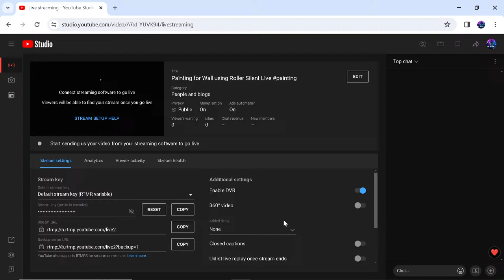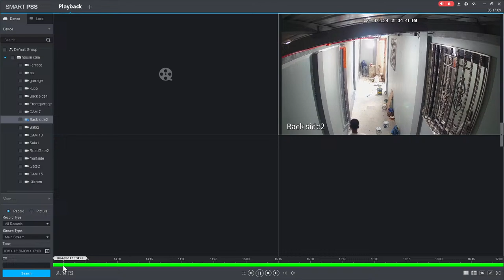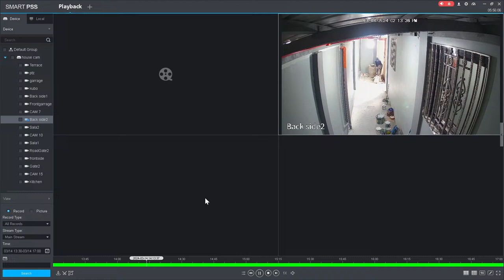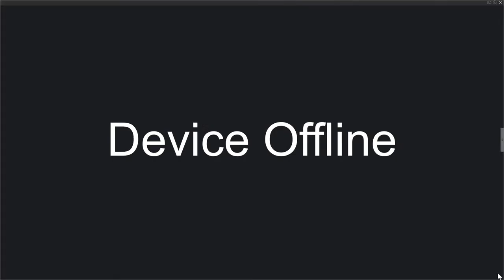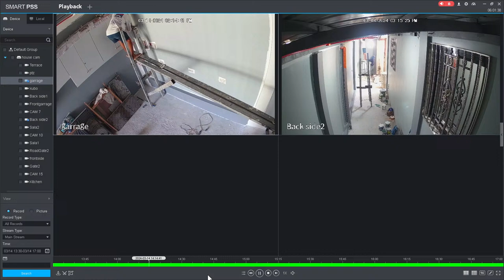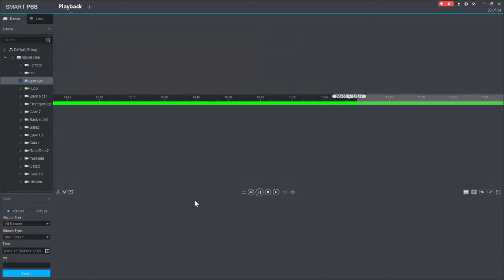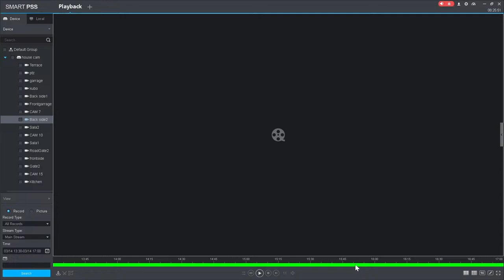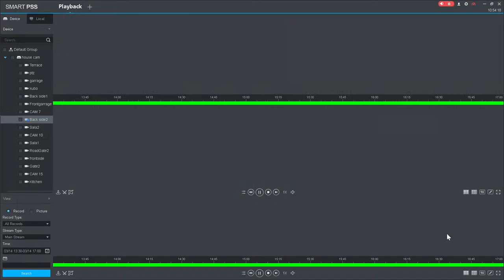Painting for Wall using Roller Silent Live